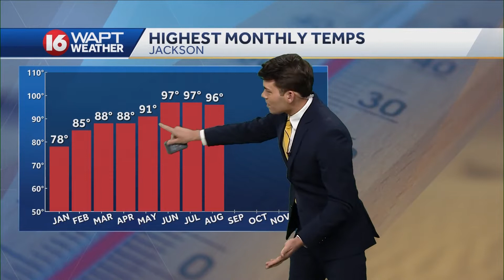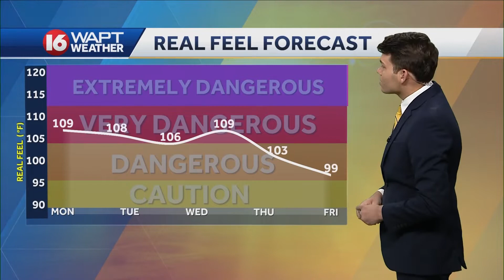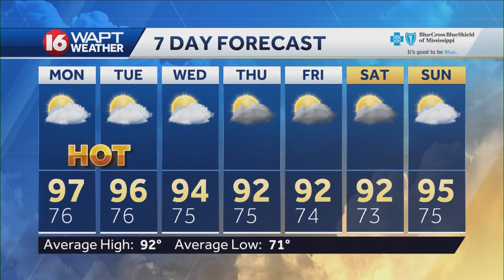Sunday Evening Webcast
16 WAPT Meteorologist Christopher Pipkin has the forecast for Jackson and Central Mississippi.